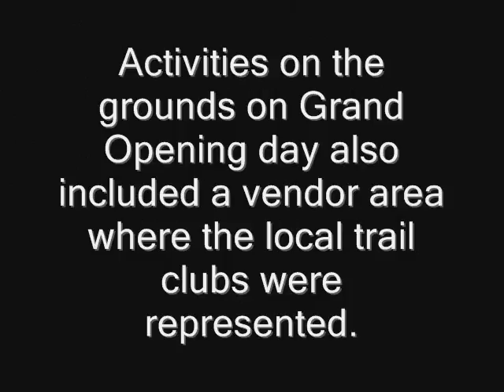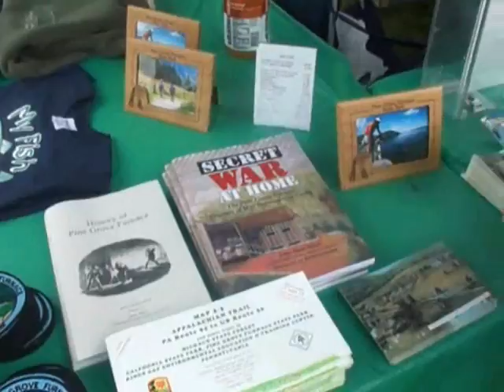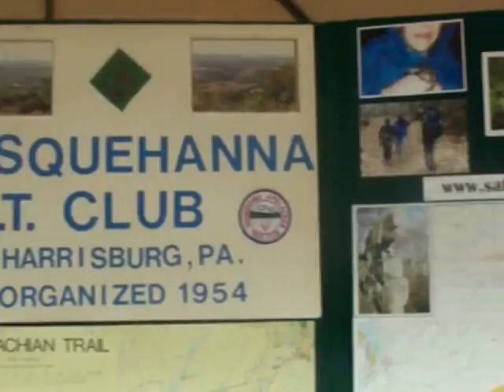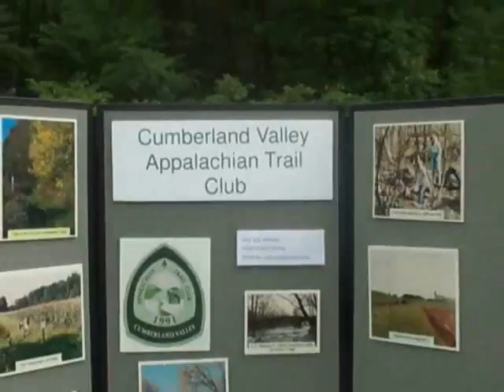Appalachian Trail Museum GrandOpeningHikeAndVendors.wmv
This is a video created from video and pictures about the Appalachain Trail Museum Opening Day.  It includes the Hike to History and the vendor area featuring the local Trail Clubs.